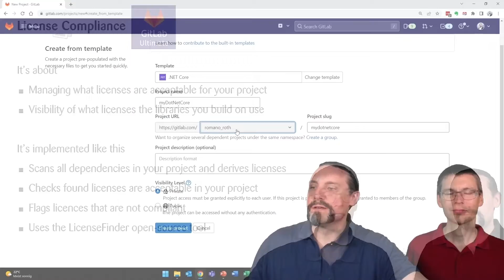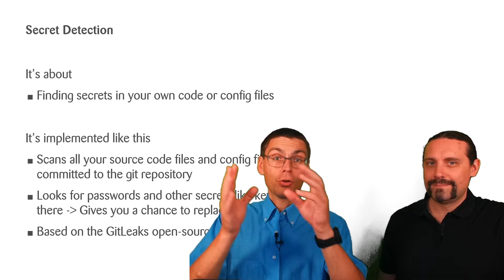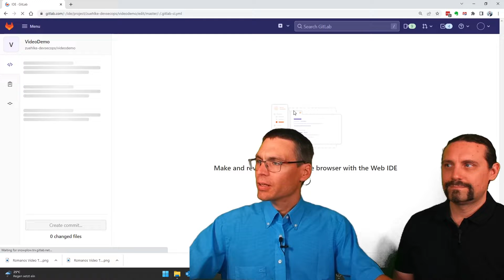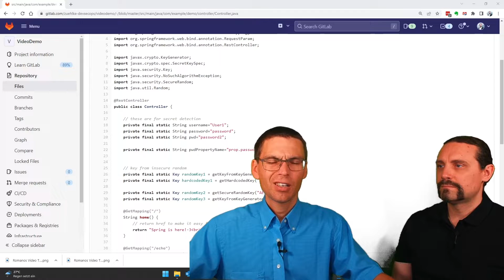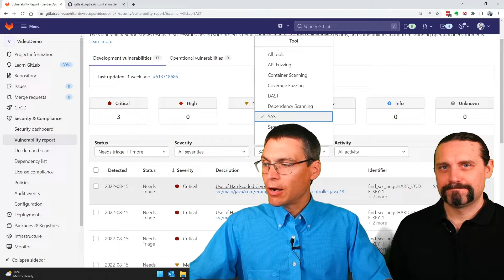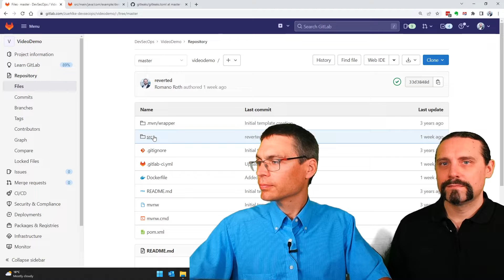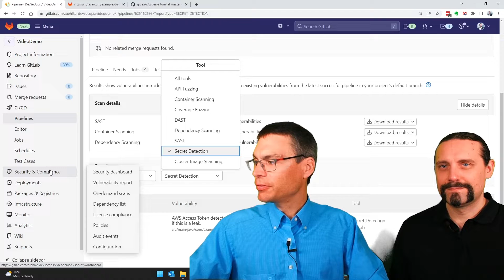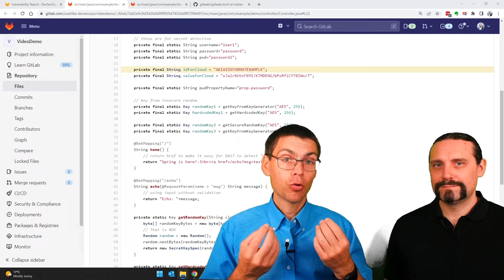GitLab: DevSecOps: Part 7/12: How to find secrets in your own code with Secret Detection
What is Secret Detection 🤫?
Session 7: In this video, Padi and I will show you how to find secrets in your own code or configuration files with GitLab.

Sorry for the not optimal sound and video quality 😓. both are fixed in the upcoming videos.

00:00 Welcome
00:14 Intro
00:19 DevSecOps with GitLab
01:21 What is Secret Detection
03:16 How to enable Secret Detection
03:40 How to enable Secret Detection in GitLab
04:25 Pipeline results
04:45 secret_detection job results
04:57 No leaks found
06:07 Pattern matching gitleaks.toml
07:07 Are we lost?
07:39 SAST for the rescue
09:00 Let's add a key that can be found by secret detention
10:12 Pipeline results
10:23 secret_detection job results
10:57 Security tab
11:28 Vulnerability report
12:06 Discussion about the results
13:49 Summary